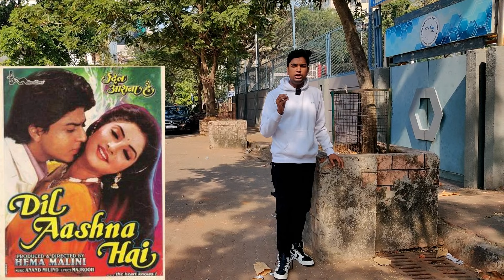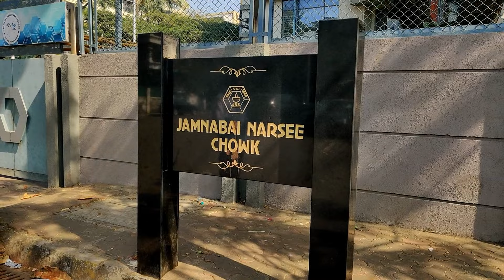Divya Bharti Movie Shooting Loation | Dil Aashna Hai | Fahim Vlog